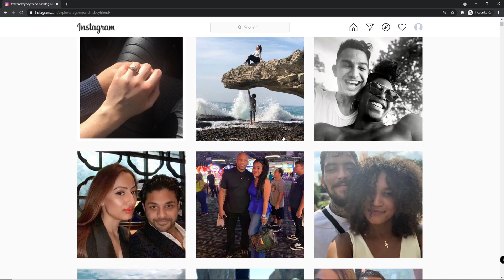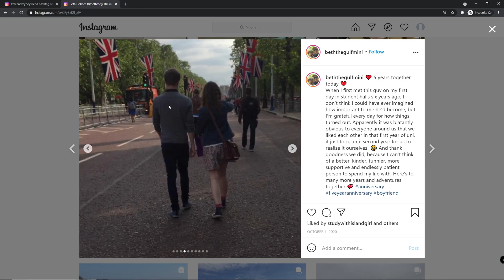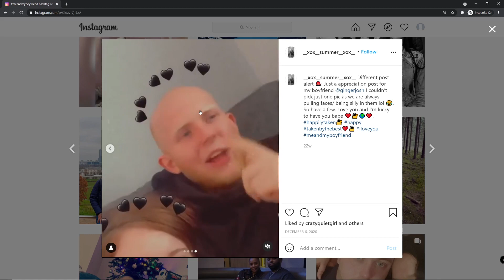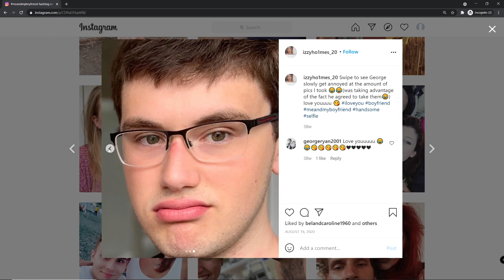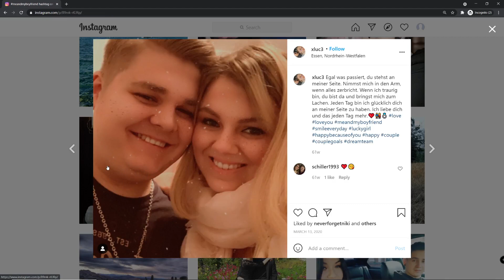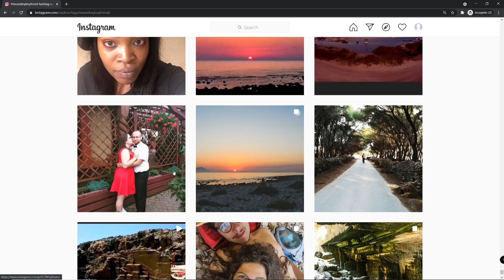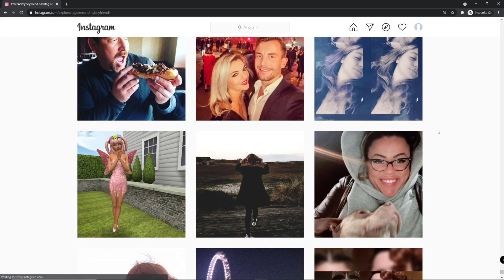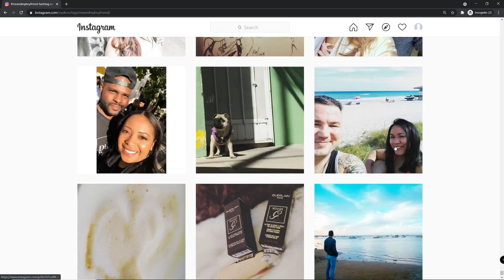The Nail In The Coffin For Lookism LMS Theory - FACEandLMS / Black Pill Debunked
In this video, we are putting the nail in the coffin to Lookism, LMS Theory, Black Pill & Incels. Youtubers like FACEandLMS and Incel TV promote a fraudulent ideology that is based on myths such as "women are attracted to looks". As you can clearly see, looks are irrelevant when it comes to a man's overall level of success with women. The Oofy Doofy Theory is real!